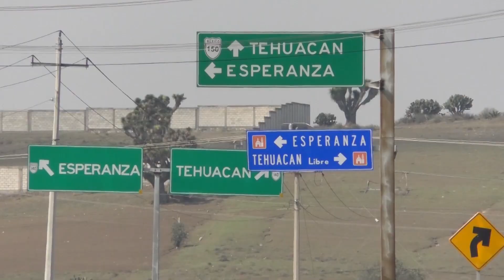🔴 Hechos del día. Fue un grupo armado, el que ejecutó a mujer, en Tepanco.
🔴 Hechos del día... Fuer un grupo armado el que mató a una mujer en Tepanco de López; un hombre fue detenido al intentar vender a una cría de mono y otra de Tucán; un auto se incendió en Calzada Zaragoza.